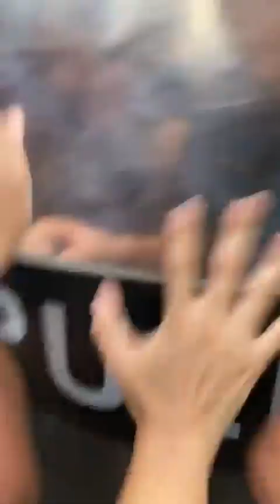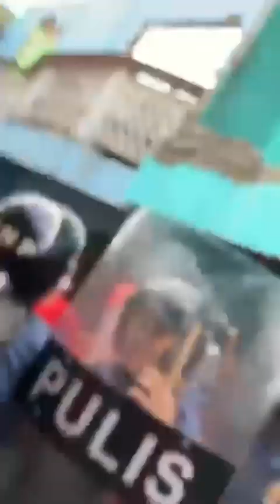Mayor ng Valenzuela vs Informal Settlers: Hindi maka taong mahirap.